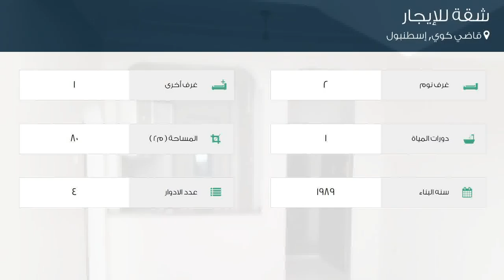شقة للإيجار في شارع Doktor Fahri Atabey Caddesi, قاضي كوي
تفاصيل العرض:-

رقم: 4263820

ميزات:-

2 الغرف, 1 غرف أخرى, 1 عدد دورات المياه, 4 عدد الأدوار, 1989 سنة البناء, انترنت, غاز, مطبخ مجهز, مطل على المدينة, سكني, صالة